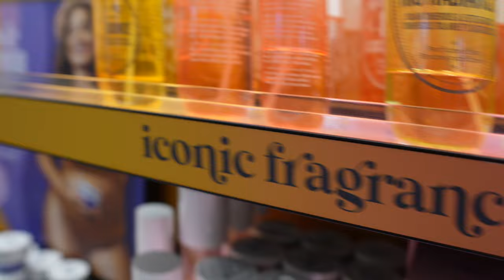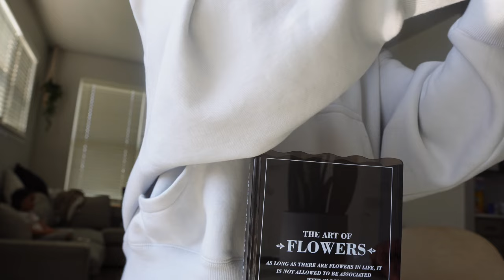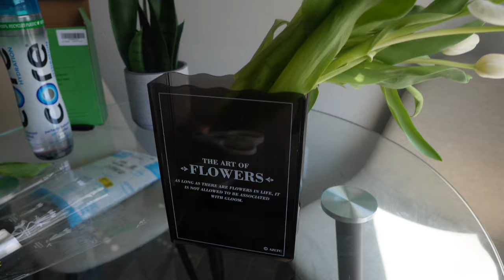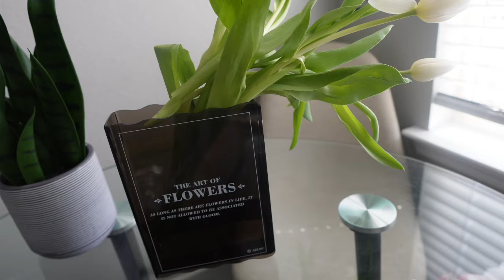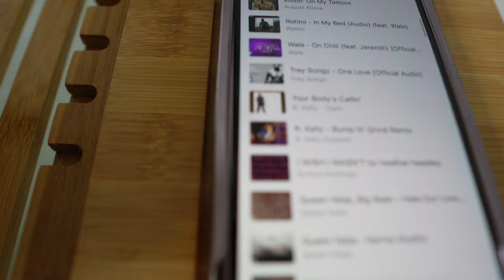My 48 HR Transformation: Hair, Nails, Lashes, Waxing, Pedi + Shopping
Extreme 48 hr  glow up with me maintenance vlog was very needed . Being intentional for 48 hours pampering myself being productive to become a better me felt great . I made sure to do my natural hair routine, got my nails and toes done . Lashes and did some shopping . Always bet on yourself !

Vase for flowers